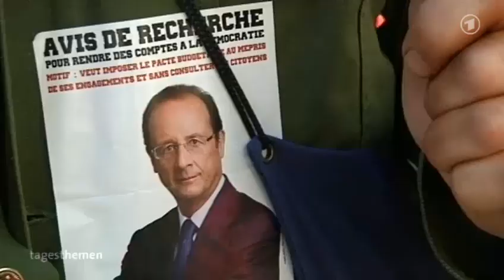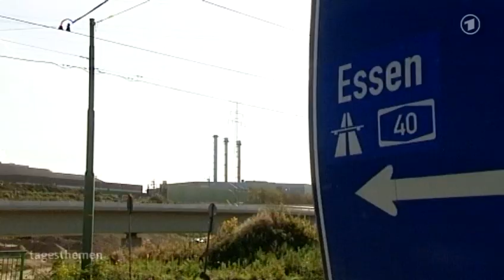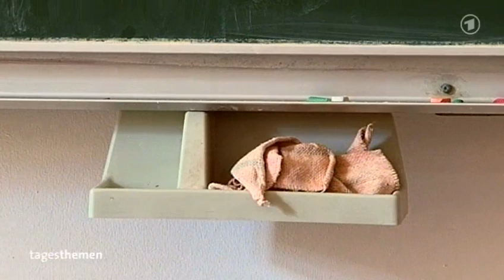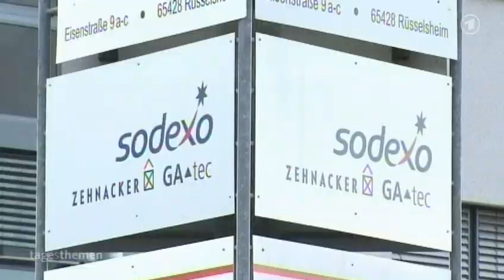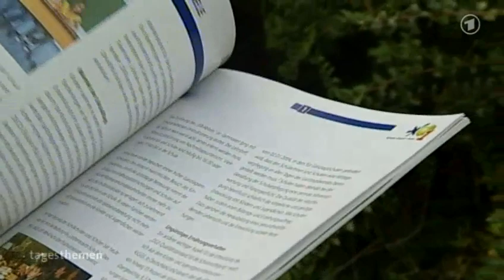30.09.2012 Designierter Kanzlerkandidat Steinbrück nimmt SPD-Basis in die Pflicht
Von den drei Bundeskanzlern, die die SPD bisher gestellt hat, hat die Partei nur einen wirklich geliebt. Nicht umsonst trägt die Partei-Zentrale den Namen Willy-Brandt-Haus. Helmut Schmidt und Gerhard Schröder wurden respektiert, streckenweise wehte ihnen aber fast schon mehr Gegenwind aus den eigenen Reihen als aus der Opposition entgegen. Peer Steinbrück könnte diese Erfahrung schon als Kanzler-Kandidat machen. Seine Bitte gestern beim Landesparteitag in Nordrhein-Westfalen, die Basis möge ihm doch auch etwas "Beinfreiheit" gewähren, wurde mit so manchem Buh-Ruf quittiert. Renten-Konzept...

Designierter Kanzlerkandidat Steinbrück nimmt SPD-Basis in die Pflicht
Tagesschau vom : Stand: 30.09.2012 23:30 Uhr